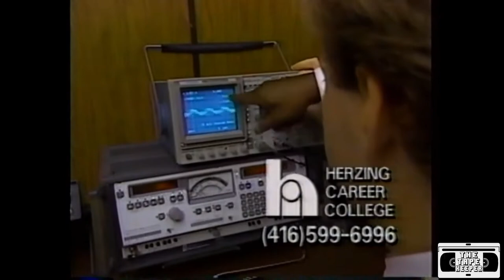Herzing Career College Commercial - 1994